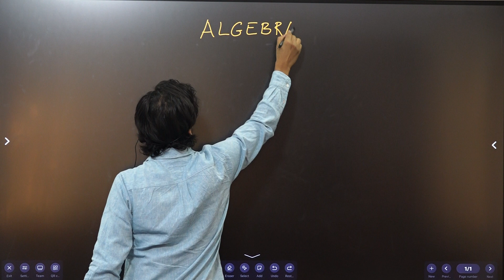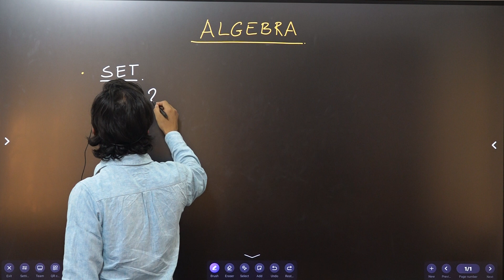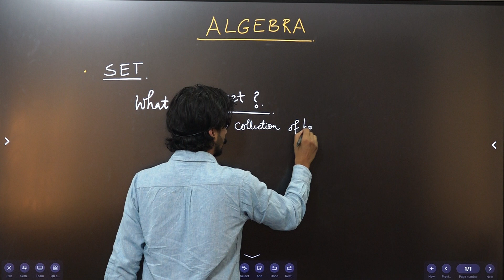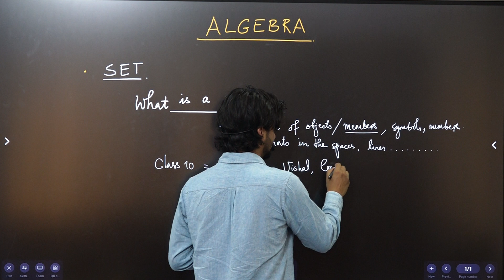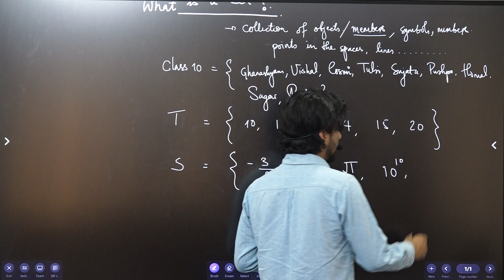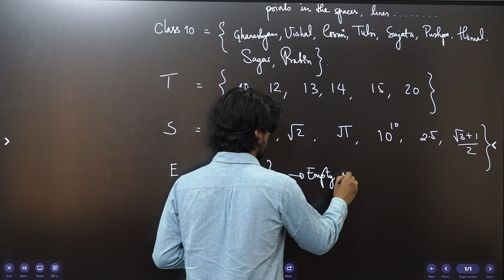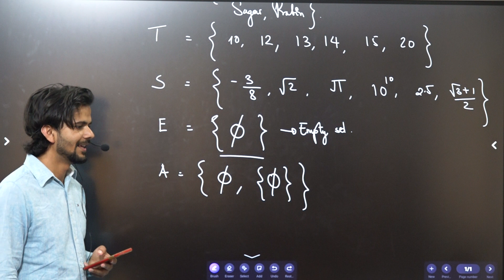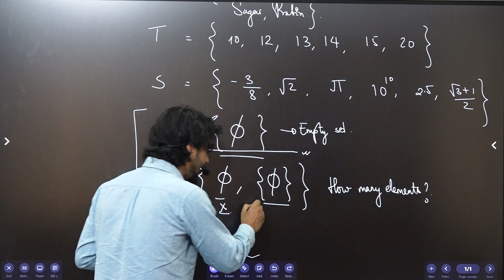High School Set Theory| Definition and Example | 01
In mathematics, a set is a well-defined collection of distinct objects, considered as a whole. These objects, often referred to as elements or members of the set, can be anything: numbers, letters, people, animals, or even other sets. The concept of a set is fundamental in various branches of mathematics and has wide applications in computer science, logic, and everyday problem-solving.